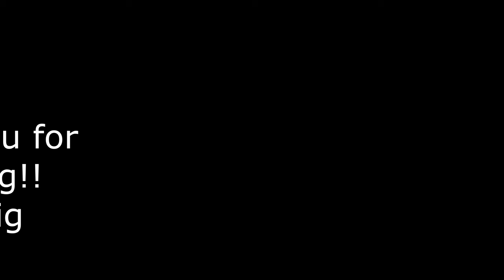Watercolor landscape real time.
Watercolor landscape that is easy to make. I left it in real-time so it's clear :)